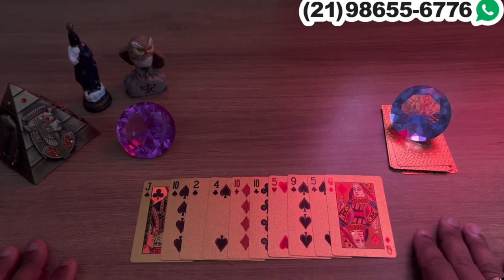Descubra Suas Respostas Com o Tarot Responde 🔮 | Previsões Diárias e Interativas